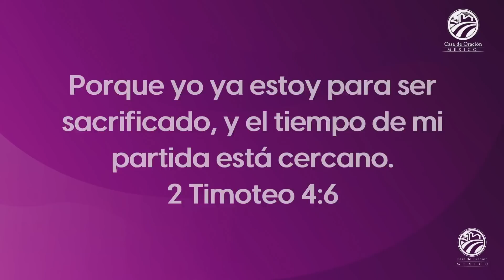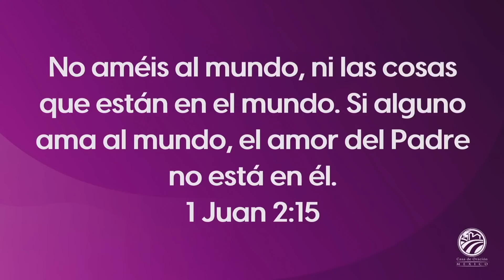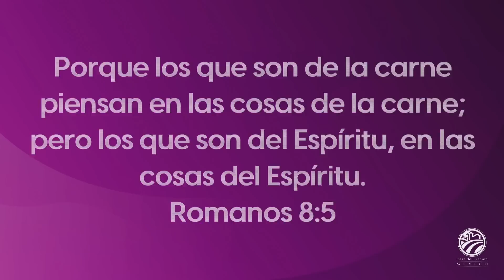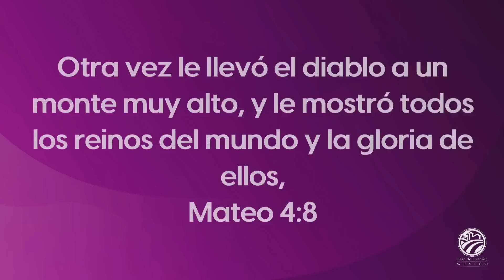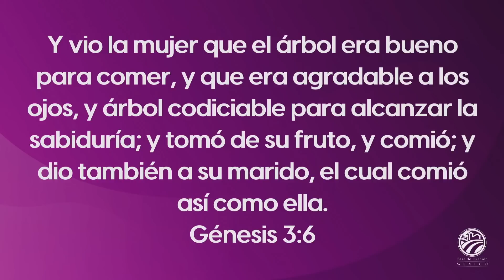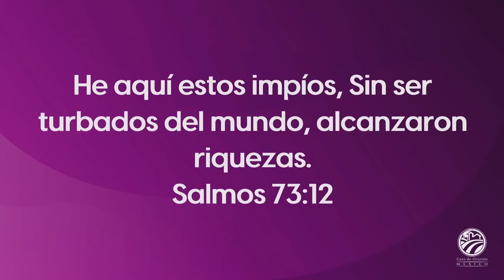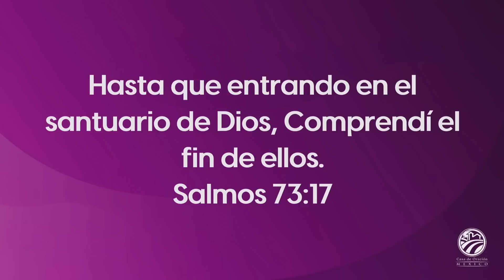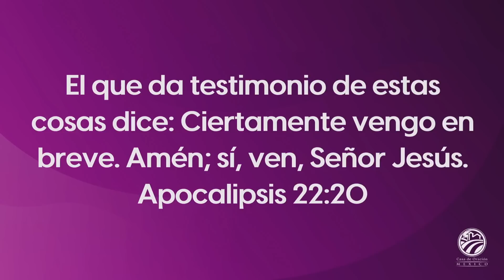Guillermo López - No seas como los demás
Predicación del domingo 14 de mayo de 2023 - 8:00 a.m.